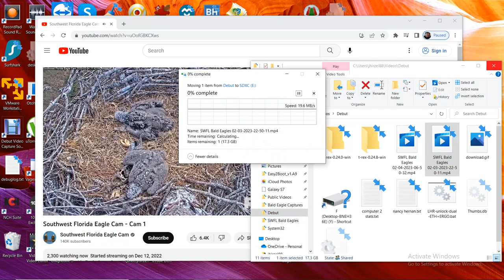SWFL Bald Eagles 02/04/2023 06:50